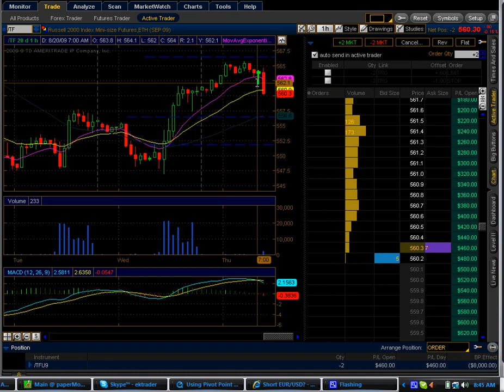08 20 09 Price Action and Pivot Points